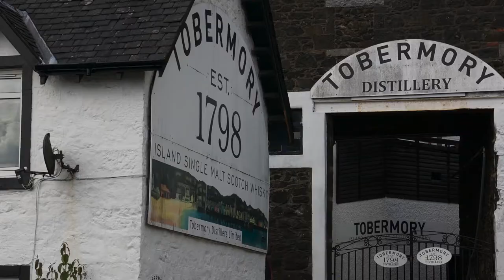AAA Coaches Ltd film trailer tvusb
little trailer we did for expo a few years ago